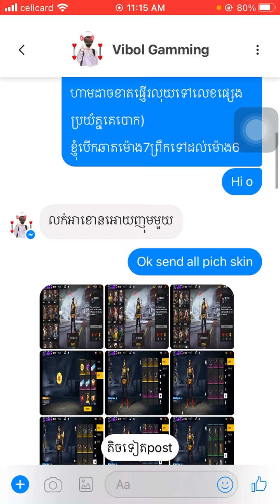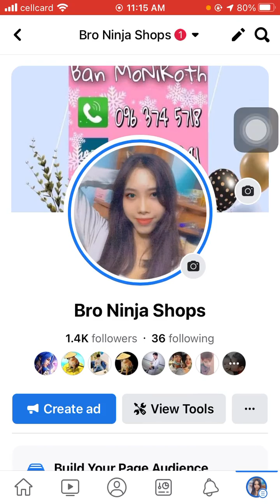Free-fire - 45$ B2029 Tell 086 897066